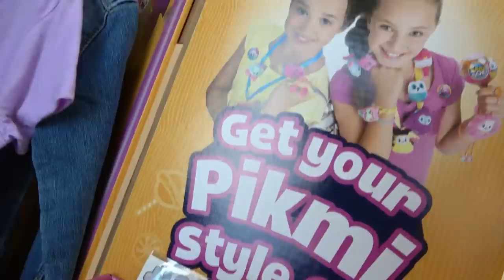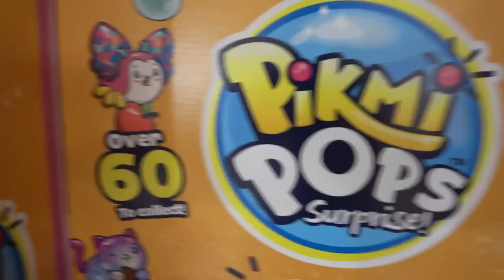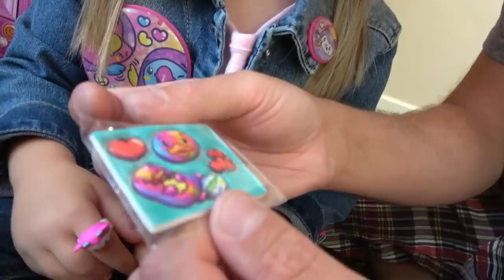Opening Giant Mystery Box!! Sis vs Sis Pikmi Pops Style Series Challenge!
Opening Giant Mystery Box!! Sis vs Sis Pikmi Pops Style Series Challenge! You guys wanted to know what was in the GIANT box and today we show you! It's a custom Pikmi Pop wardrobe full of all the brand new season 3 style series pikmi pops! These new pikmi pops are extra fun because they are wearable. You can put them anywhere and they also come with lots of new surprises! It also came with the new mega pack which is extra fun!